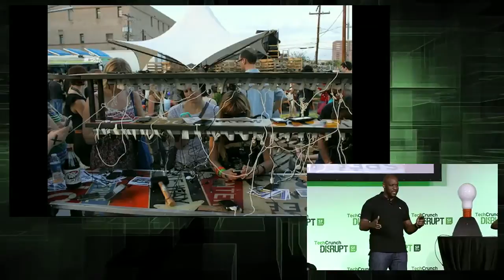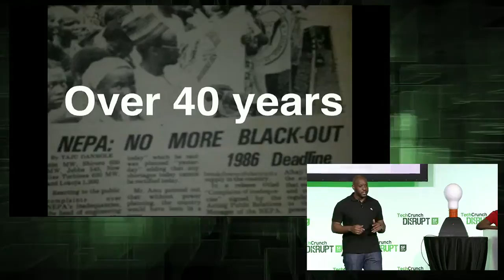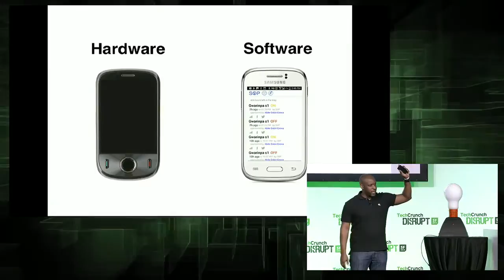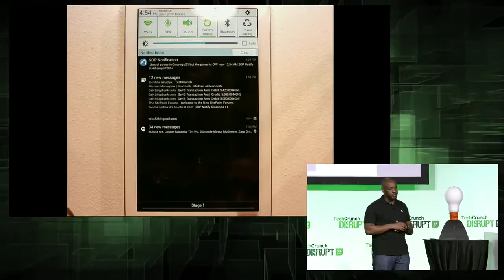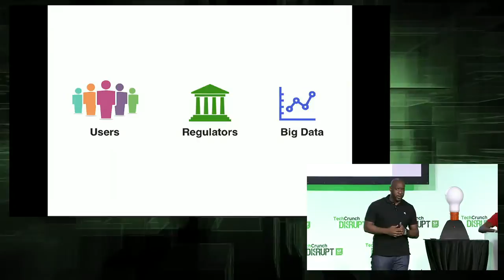SOP Notify Lets You Know When the Power's Out | Disrupt SF 2014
Unexpected power outages inconvenience millions worldwide; SOP Notify lets consumers know the instant the power goes out in any location you're following.